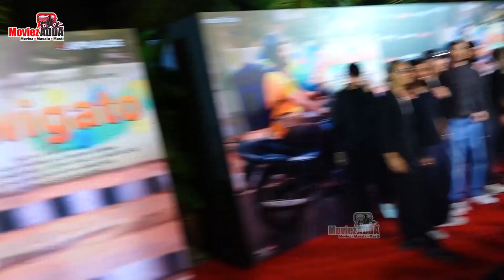Team Quick Style Masti With Kapil Sharma & Nandita Das At Swigato Movie Special Screening